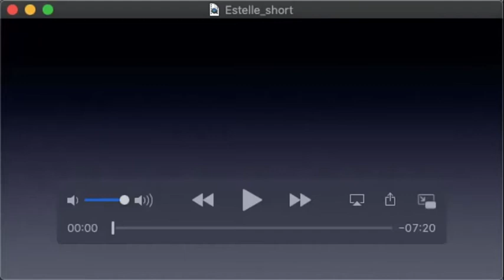Survivor Initiated-Restorative Justice as a Pathway to Justice for Sexual Assault in the ACT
The ANU convened a Symposium on Survivor Initiated-Restorative Justice as a Pathway to Justice for Sexual Assault on 27 August, 2021.  The aim of the Symposium was to highlight the role that restorative justice can play in addressing the needs of survivors of sexual assault in the ACT.  As MLA Dr Marisa Paterson who opened the Symposium reflected, sexual violence in Australia is endemic and broad scale cultural change is urgently required.  In her words, we are at a critical junction, and action is needed now.  The Symposium sought to identify what restorative pathways are currently open to survivors, and what other ones could be developed, and how.